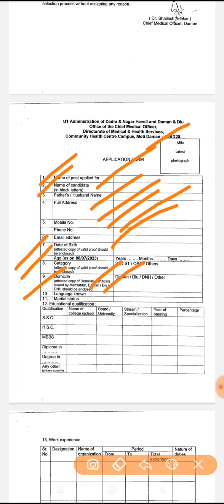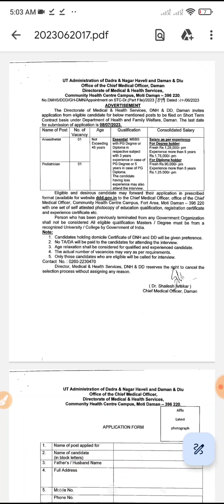Govt job medical and health service in DNH DAMAN DIU